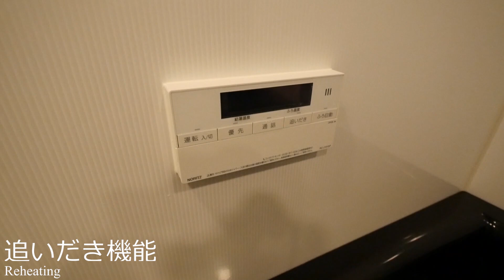【チェスターコート御茶ノ水】内見動画 1SLDK 60.62㎡（お茶の水小学区域の高級賃貸マンション）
「お茶の水小学校」通学区域の千代田区神田小川町、都営新宿線『小川町駅』徒歩3分・東京メトロ千代田線『新御茶ノ水駅』徒歩5分の高級賃貸マンション【チェスターコート御茶ノ水】の内見動画です。
≪物件概要≫
建物名　チェスターコート御茶ノ水
住　所　東京都千代田区神田小川町3-2

≪募集条件≫
5階 1SLDK(60.62㎡)
※ペット飼育可住戸の内見動画です。

★チェスターコート御茶ノ水の物件詳細ページ

★千代田区神田小川町アドレスの賃貸情報ページ

★都営新宿線『小川町駅』周辺の賃貸情報ページ

★JR総武中央線『御茶ノ水駅』周辺の賃貸情報ページ

アクセルホーム千代田麹町店